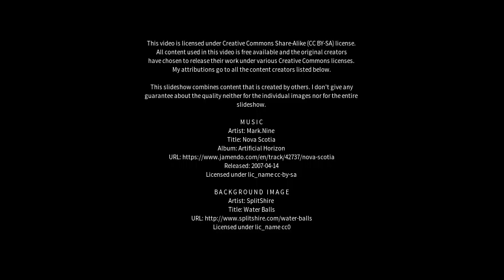Best places to visit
Best places to visit - Babworth (United Kingdom) Best places to visit - Slideshows from all over the world - City trips, nature pictures, etc.